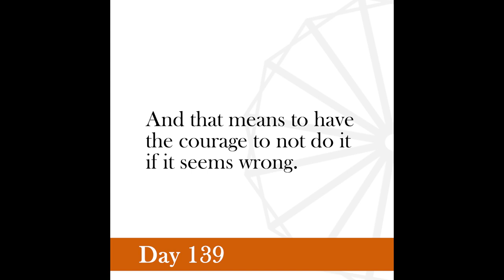Nonviolence Daily | Day 139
A mere belief in ahimsa or the charkha will not do. It should be intelligent and creative.
-Gandhi, July 21, 1940